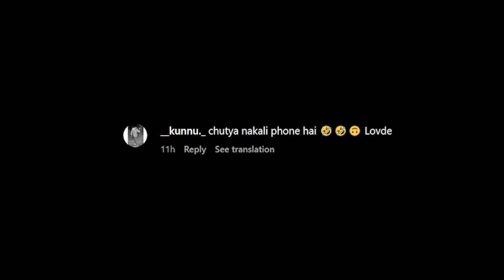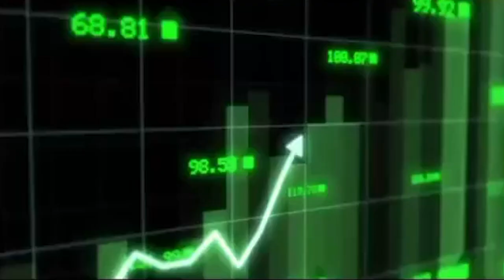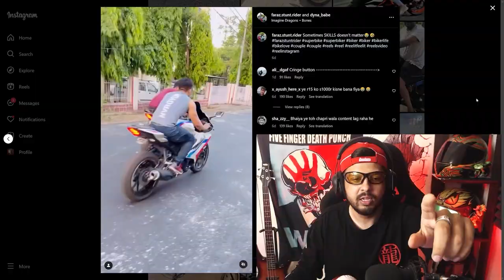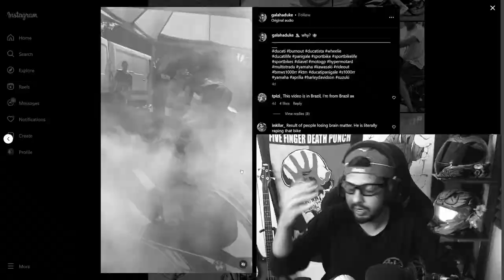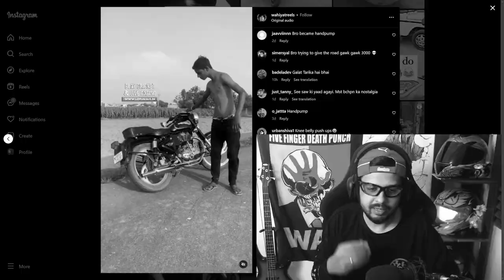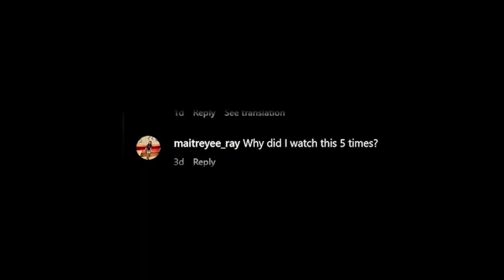2023 FRESH Chapri Rider in Town!! Motorcycle Video Review || Vol. 4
In this Video we have 2023's FRESH Chapri Rider or to say new contestant for Big Boss on his Royal Enfield

In this video we review and react to motorcycle related video shared by you guys on insta, using my agv hammer of fail!
Videos can be based on motorcycle mods, Superbikes, accident, chapri.. anything and everything motorcycles!

Also featured in this video:
-Motorcycle modded with car tyres with two Royal Enfield 500cc engine
-Chapri rider on R15
- KTM RC 200 2023 Chapri Rider
- Scripted Motovlogs on KTM RC 200
- Girls riding KTM RC 200
- Royal Enfield Chapri- fied